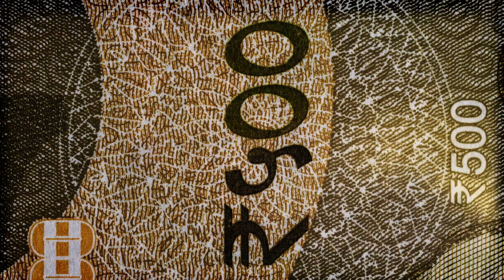25 லட்சம் கோடி ப்பே | Modi யின் அடுத்த மெகா ஊழல்கள்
25 லட்சம் கோடி ப்பே | அடுத்த மெகா ஊழல்கள்

kopase | ko pa se | Chesa

Ko Pa Se channel where We are engaged in providing News and Politics content in our official Youtube channel Ko Pa Se. You will find videos on politics